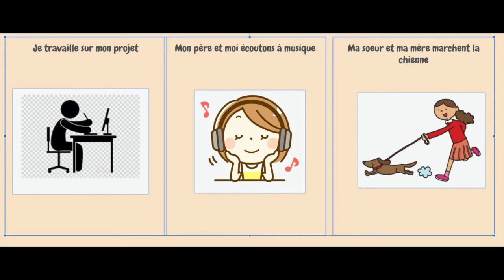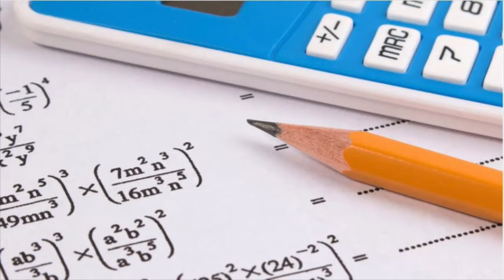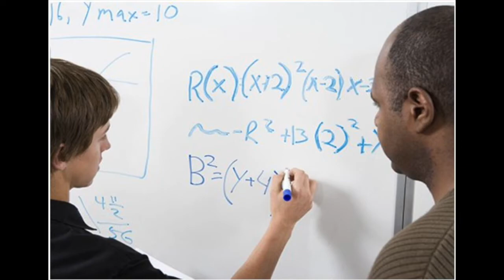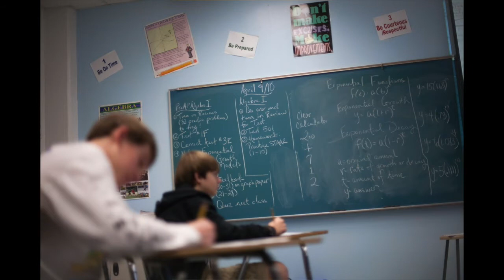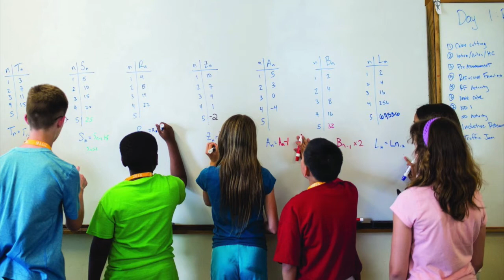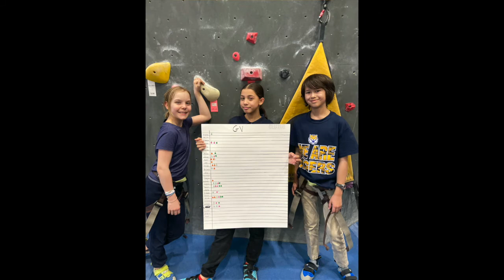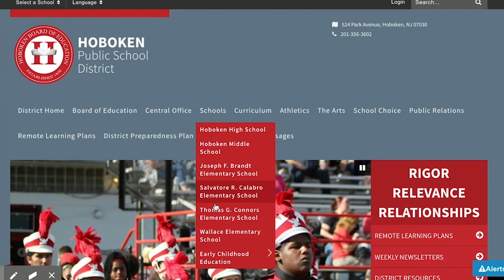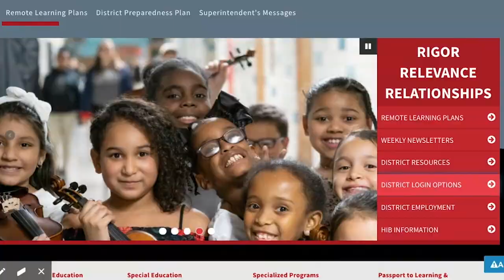Hoboken Middle School Virtual Open House 2021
This video is about Virtual Open House at Hoboken Middle School on Wednesday, February 17, 2021